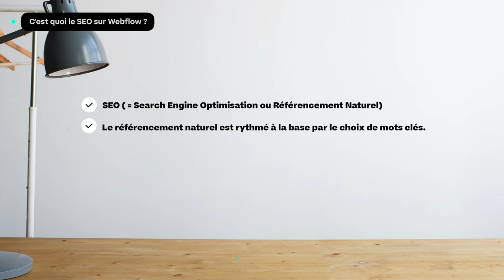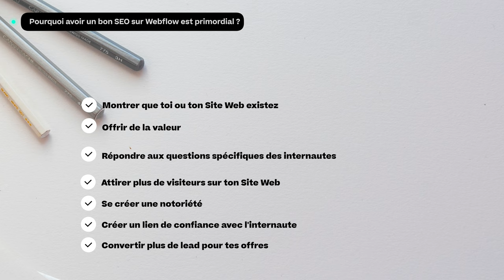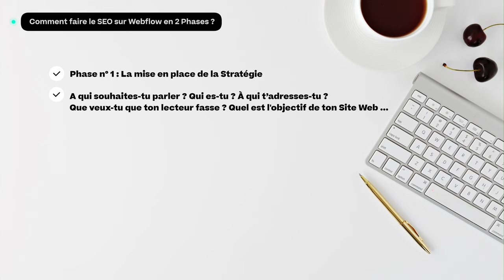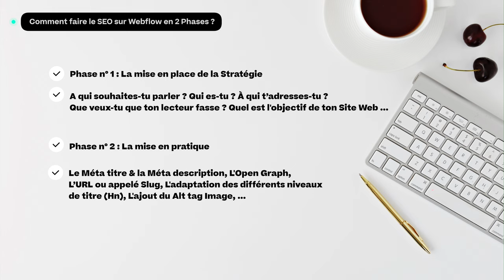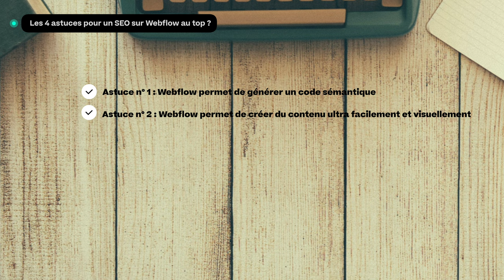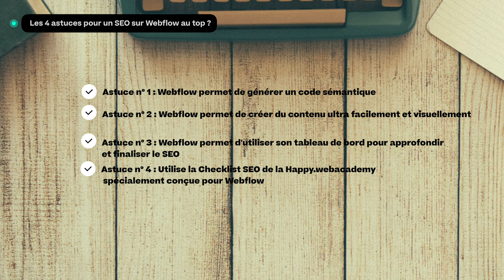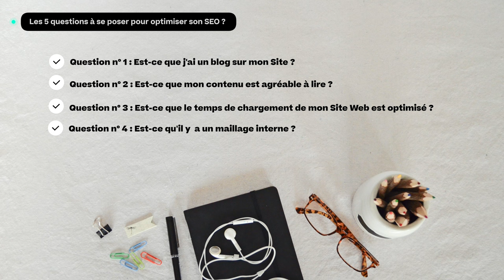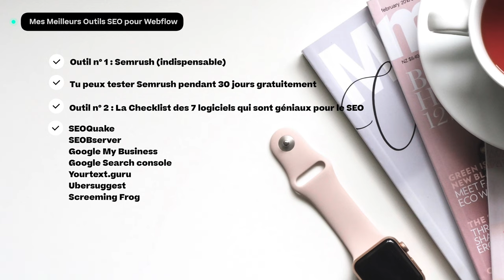Comment fonctionne le SEO avec Webflow?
Aujourd'hui,
On va parler SEO, qui veut dire en perfect english💂 : Search Engine Optimisation, soit le FAMEUX Référencement Naturel. Et plus particulièrement, comment fonctionne le SEO avec Webflow ?

Alors, je pense que dès qu'on fait une recherche sur Google au sujet du SEO, on tombe sur un nombre incalculable d'articles de blog essayant d'expliquer sous toutes ses coutures comment avoir le meilleur SEO de la terre et de la galaxie entière de sorte qu'on puisse trouver ta Page Web depuis Jupiter 😏

Parfois tu tomberas sur des termes comme code sémantique, maillage interne, longueur de méta-description, densité de phrases clés et j'en passe comme si c'était iné de connaitre tout ça pour faire un bon SEO ...

Du coup, peut-être que tu vas penser 👇

💬 "Oulala, c'est quoi ça, c'est bien trop chinois pour moi je laisse tomber! 🧨🧨" 💬

Mais pas de panique, reste bien avec moi, comme tu le verras, le SEO n'a vraiment rien de compliquer! Qui plus est avec Webflow qui nous facilite (encore une fois) vraiment bien la tâche!

Après avoir lu cet article tu auras parcouru les bases à connaitre absolument pour maîtriser le SEO, savoir comment il fonctionne avec Webflow et tu pourras télécharger gratuitement la Checklist SEO de la happy.webacademy pour ne rien oublier !

Donc prends un petit café, assis-toi confortablement, et c'est parti mon kiki, je t'explique tout 🤓

Voici ce qu'on va voir ensemble :
0:00 Intro
1:11 C'est quoi le SEO sur Webflow ?
2:52 Pourquoi avoir un bon SEO sur Webflow est primordial ?
3:56 Comment fonctionne le SEO sur Webflow en 2 Phases ?
7:09 Quelles sont les 4 astuces pour un SEO sur Webflow au top ?
10:41 Les 5 questions à se poser pour optimiser son SEO ?
15:59 Mes 2 Meilleurs Outils SEO pour Webflow

Crédits :
Photos = Unsplash
Gifs = Giphy